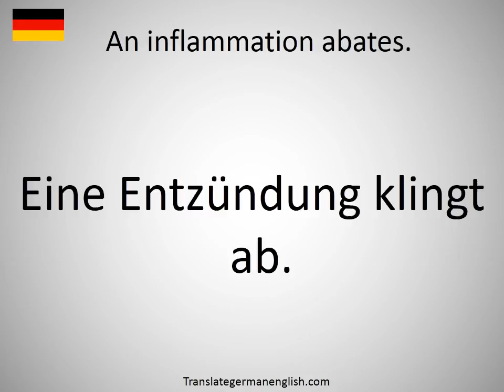How to say An inflammation abates. in German?